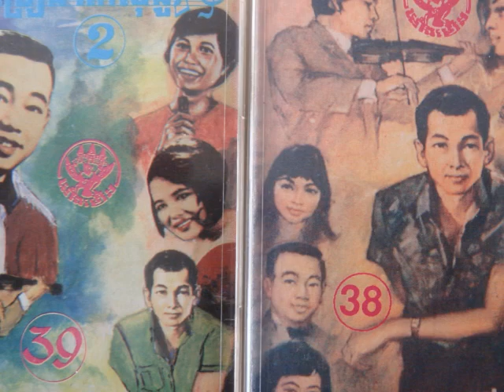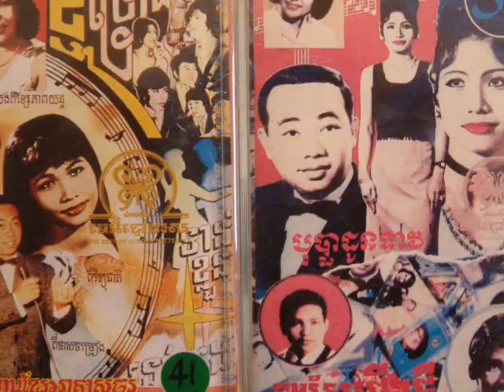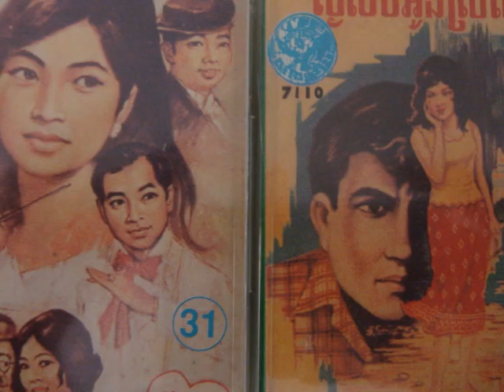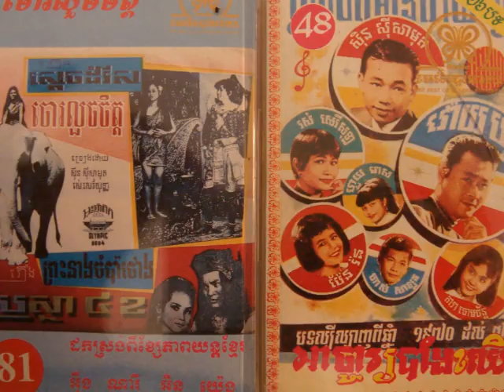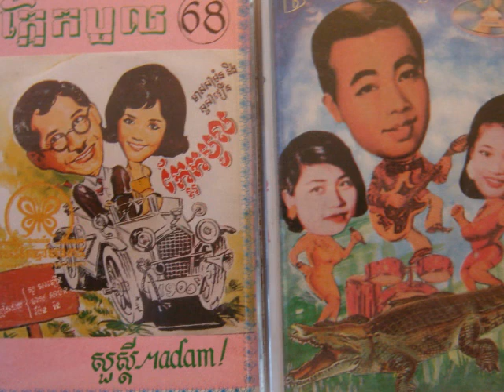Toch Teng - Sronos Teuk Plieng